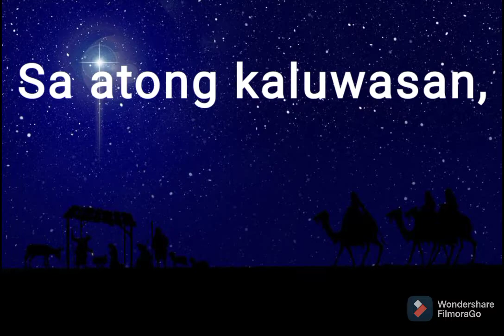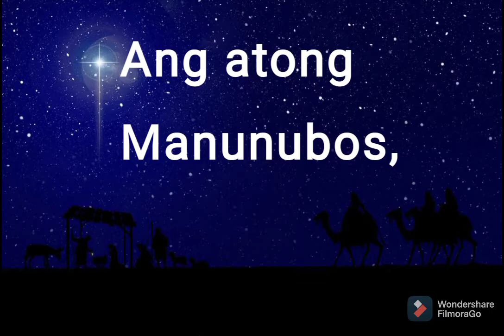Aleluya Ang Adlaw Sa Ginoo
Huni ug Awit: Nars V. Fernandez

Keyboard: Casio LK-280